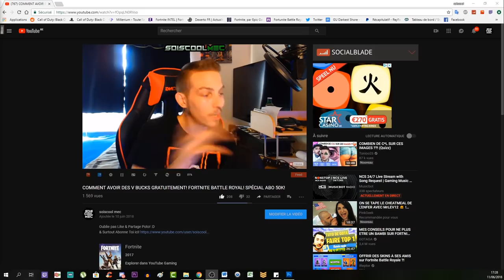COMMENT VIDER L'EAU DU BATEAUX! ASTUCE VOYAGE OF DESPAIR! COD BLACK OPS 4 ZOMBIE!